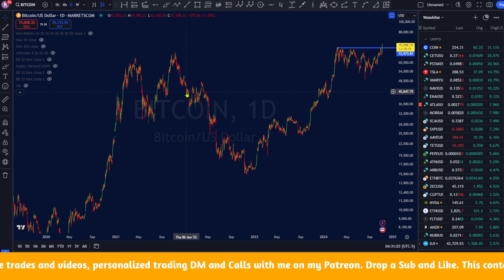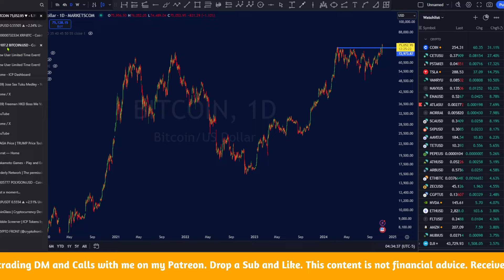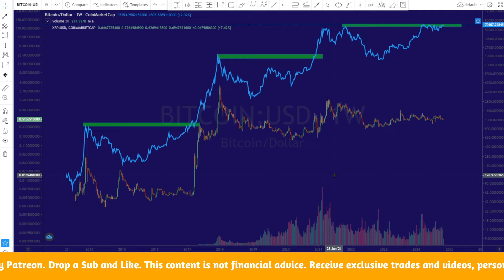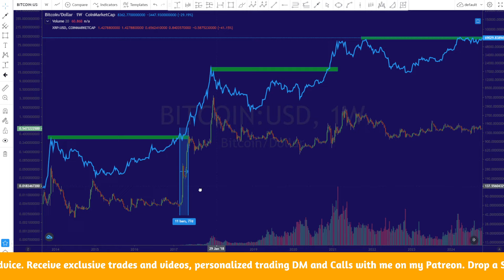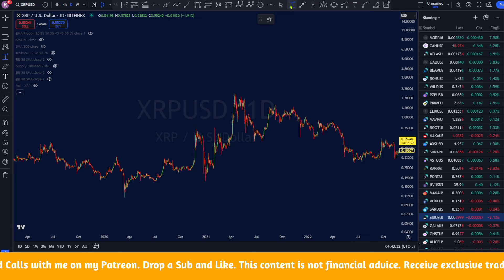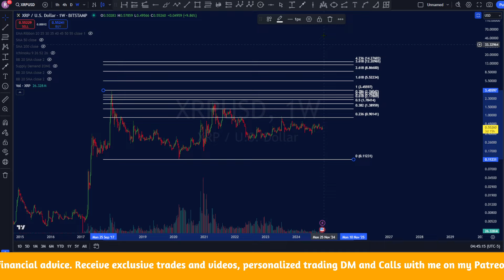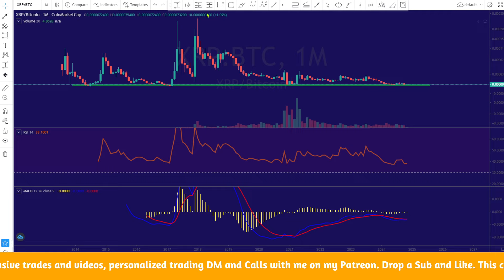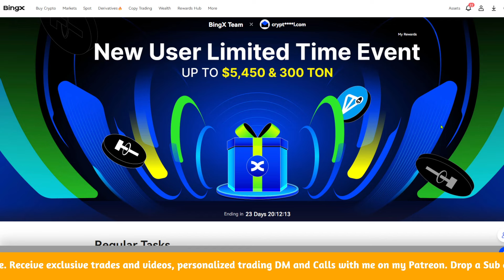XRP TO $13.60 | RIPPLE XRP PRICE PREDICTION 2025:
This is the latest technical analysis on XRP as the bull run continues

🔥New User Welcome Campaign- Register to Win Up to $5,450 & 300 TON

🔥Deposit on BingX to Win 7,100 USDT Trial Funds
Max Win 7,100 Trial Funds

🔥Trade with me one on one with live calls DMs 24/7